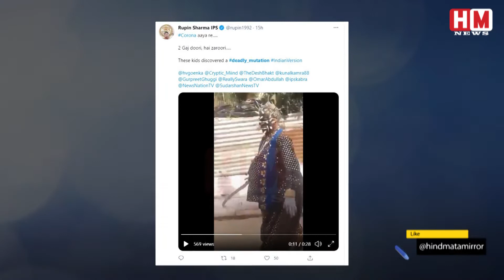Viral Video: सड़क पर घूमता नजर आया Coronavirus, लोगों को खुद दिया अपना इंट्रोडक्शन | HM News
Viral Video: सड़क पर घूमता नजर आया Coronavirus, लोगों को खुद दिया अपना इंट्रोडक्शन
आईपीएस ऑफिसर रुपिन शर्मा (IPS Officer Rupin Sharma) ने ट्विटर (Twitter) पर एक वीडियो शेयर किया है, जोकि खूब वायरल (Viral Video) हो रहा है. इस वीडियो में कोरोना वायरस (Coronavirus) सड़कों पर घूमते हुए लोगों को कोविड-19 से बचाव (Covid-19 Precautions) के नियम समझा रहा है.